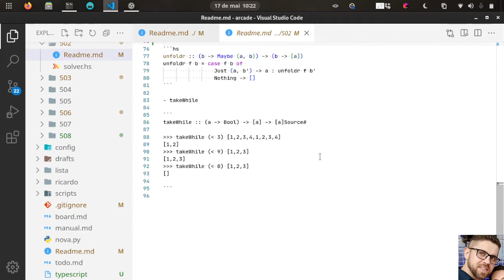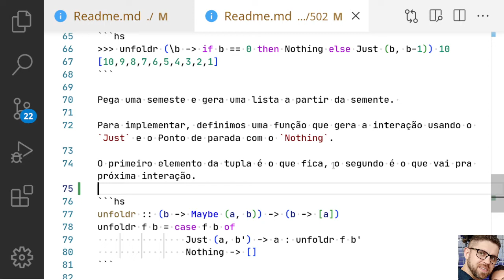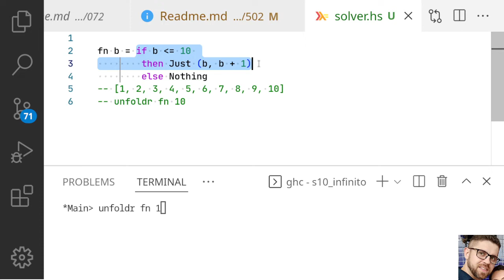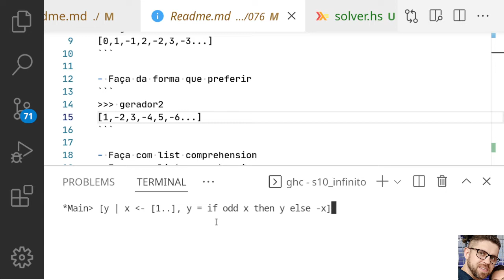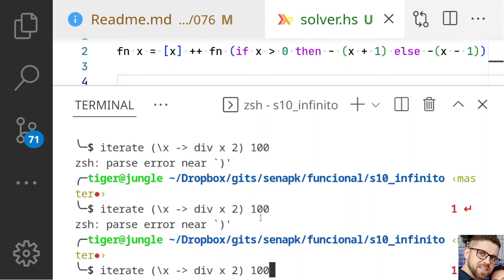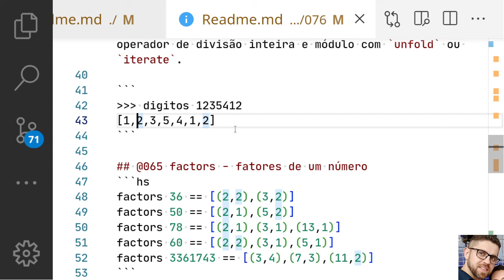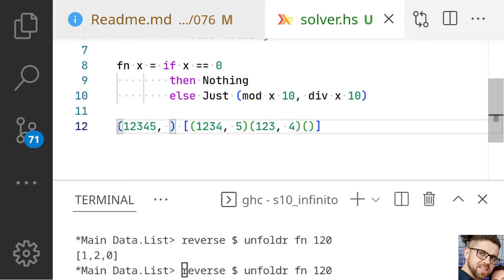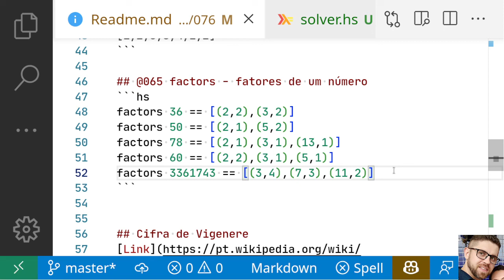s10 listas infinitas